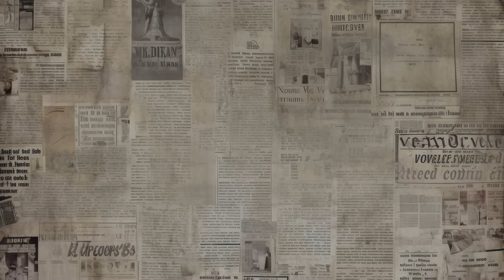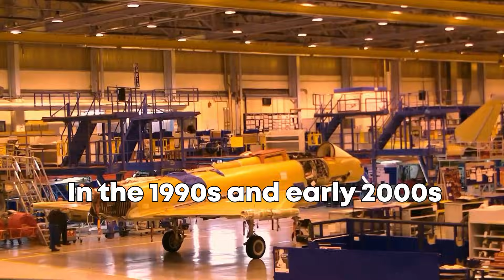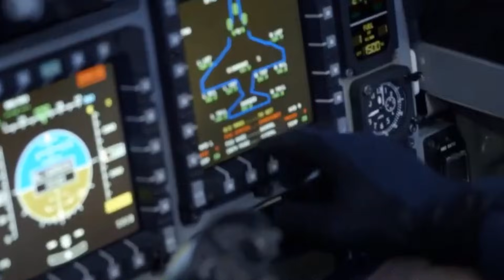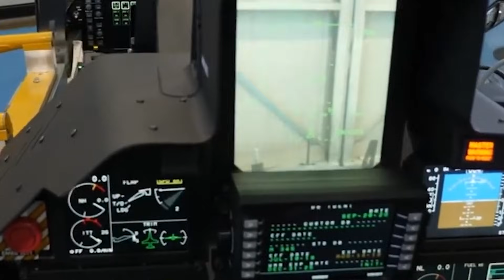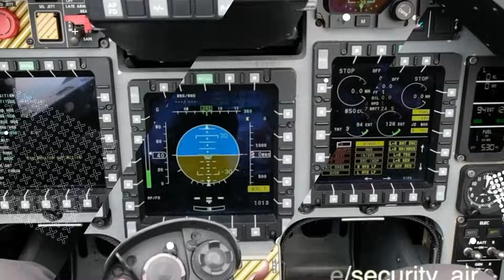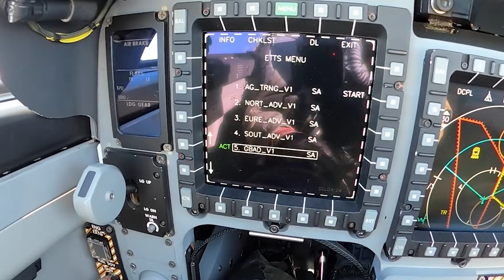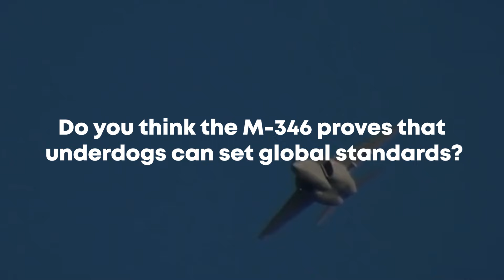Everyone Said Italy Couldn't Build Fighter Jets — Then M-346 Trained the World's Best Pilots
Imagine being told your country could never build a world-class fighter jet—then watching your technology become the backbone of training for the world's best pilots. In the 1990s, Italy was dismissed as a "junior partner" in aerospace, while the US, UK, and Russia dominated the trainer jet market with the T-38, Hawk, and Yak-130.

• The Dismissal: How Italy's aerospace industry was dismissed as a "junior partner"—good for building parts, but never the whole jet, while the US dominated with the T-38 and T-6, the UK with the Hawk, and Russia with the Yak-130

• The Breakthrough: Why the July 15, 2004 M-346 first flight changed everything—this wasn't just another trainer: it was a digital, fly-by-wire, twin-engine jet with a cockpit that looked like a 5th-generation fighter

• The Export Victories: How the real vindication came when the world's most demanding air forces started choosing the M-346 over American, British, and Russian rivals—Israel, Singapore, Poland, Greece, Qatar, and Turkmenistan

• The Ultimate Vindication: Why the M-346's success didn't stop at training—Italy developed the M-346FA light fighter variant with radar, weapons, and a 3,000 kg payload, challenging even established combat jets

• Italian Pride & The Takeaway: How the M-346's story is more than just a technical triumph—it's a national vindication, with Israel, Singapore, and Poland choosing Italian technology to shape their future fighter pilots

• The Global Standard: Why the underdog victory is complete: Italy, once dismissed as a "junior partner," now trains the world's best fighter pilots and sets the standards others must follow

🎯 Key Timestamps:
00:00 - Hook: The M-346 Story
01:25 - The Dismissal: Junior Partner Label
02:26 - The Breakthrough: M-346 First Flight Revolution
03:00 - The Export Victories: Global Air Force Adoption
04:33 - The Ultimate Vindication: M-346FA Fighter Variant
05:40 - Italian Pride & National Transformation
06:26 - Conclusion: From Underdog to Industry Leader

📚 **Sources:**
¹ Aermacchi M-346 Script Document - Steel Beasts Channel comprehensive research compilation
² M-346 Program Records - Official export contracts and pilot testimonials documentation
³ Joint Yak/AEM-130 Project Analysis - 2000 partnership split and Italy's independent path
⁴ M-346 First Flight Documentation - July 15, 2004 breakthrough moment and capabilities demonstration
⁵ Embedded Tactical Training System (ETTS) - Real-time threat and weapons simulation technology
⁶ Live-Virtual-Constructive (LVC) Training - Blended real and simulated aircraft mission capabilities
⁷ Ground Based Training System (GBTS) - Complete pilot development ecosystem documentation
⁸ Israeli "Lavi" Program Records - M-346 selection and 50,000+ flight hours logged
⁹ Singapore F-15/F-16 Pilot Training - M-346 adoption for advanced fighter preparation
¹⁰ Polish Modern Training Program - M-346 as backbone of contemporary pilot development
¹¹ M-346 Export Statistics - 159 aircraft ordered, 103 delivered by 2025
¹² M-346FA Light Fighter Development - Radar, weapons, 3,000 kg payload combat variant
¹³ M-346 Technical Specifications - Mach 0.95, 45,000 ft ceiling, sustained 8g turns
¹⁴ Digital Glass Cockpit Integration - Six MFDs, HUD, HOTAS, HMD advanced systems
¹⁵ Global Training Standards Impact - M-346 influence on worldwide pilot training methodology